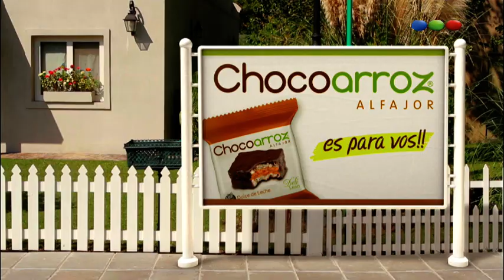Capítulo 29 - Vecinos en Guerra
Estrenó la ficción del año en Telefé. Los Vecinos en Guerra llegaron para quedarse.
LVEG es una telecomedia argentina producida por Underground Contenidos y Endemol. La misma se estrenó el 15 de abril de 2013, por Telefe.
El protagonista principal de esta telecomedia es Diego Torres, quien por primera vez va a realizar una ficción diaria luego de 19 años, siendo La banda del Golden Rocket, su último trabajo como actor de reparto en una tira. Junto con Eleonora Wexler, Mike Amigorena y las participaciones antagónicas de Mónica Antonópulos y Luis Ziembrowski.
El elenco está conformado por Marco Antonio Caponi, Marcela Kloosterboer, Gastón Soffritti, Candela Vetrano, Jorgelina Aruzzi, Hugo Arana, Carola Reyna, Carlos Portaluppi, Mirta Busnelli, Alan Sabbagh, Lucio Rogati, Sabrina Fogolini, Lola Berthet, Victoria Carreras, Chang Kim Sung, Lucas Mascareña y Mario Pasik. Además Juan Pablo Geretto, quien hará una actuación especial, y la participación estelar de Antonio Gasalla.